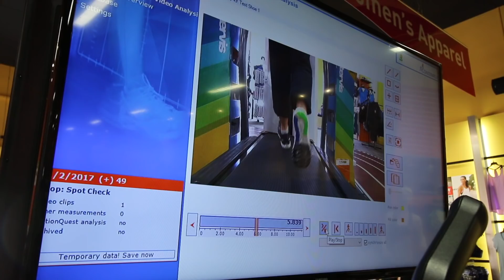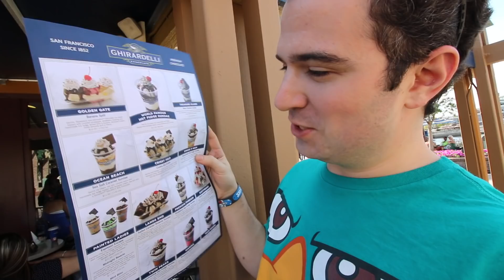Buffalo Burger & Ghirardelli Land and Sea VLOG 3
The 3rd day of our adventure was filled with magic and wonder! I loved the buffalo burger and Ghirardelli ice scream stop at Disney Springs!

Periscope: @WDWMichaelKay

Here is the equipment I use:
NEW- Fanny Pack
NEW - Bendy Tripod I use to carry the Camera
NEW - GoPro Action Camera
OLD- Bendy Tripod I use to carry the Camera